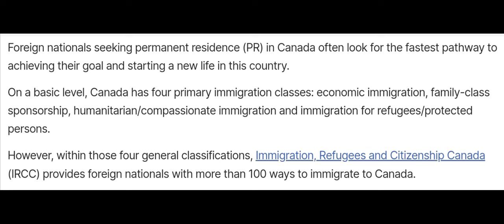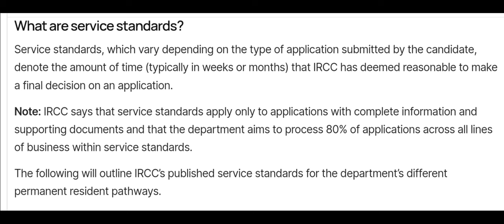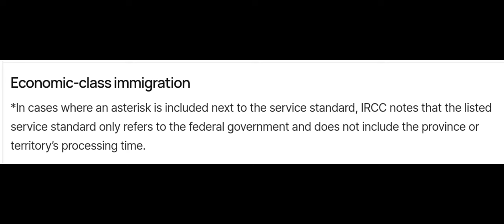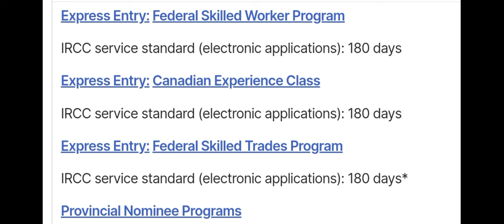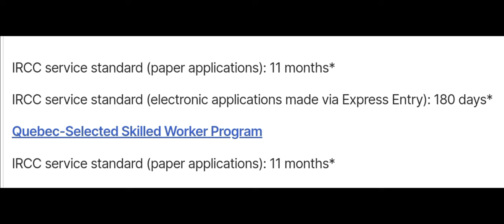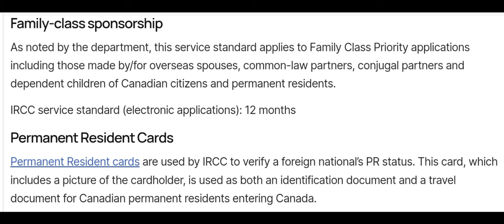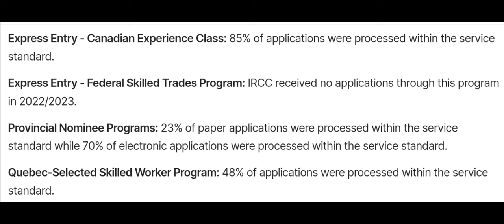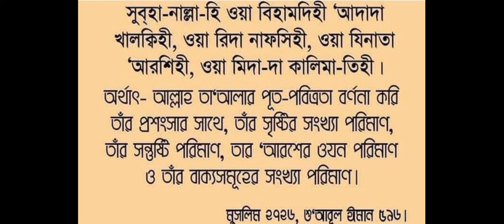কানাডার 485,000 PR ভিসার প্রসেসিং টাইম নিয়ে আলোচনা! Discussion about PR Processing Time